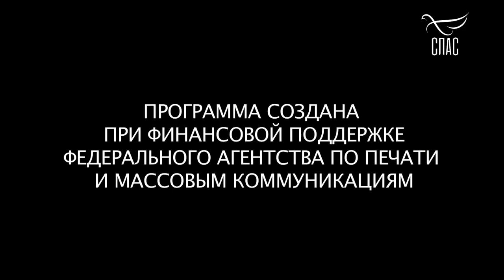МАДИ ИБРАГИМОВА. ХОЛЕЦИСТИТ! Я очень хочу жить! Проект телеканала СПАС.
Иакова 2:14

Братья и сестры! Если кто-то, по зову своего сердца, возжелает поддержать наш скромный труд, МЫ будем ВАМ очень БЛАГОДАРНЫ. Да поможет вам БОГ, за вашу доброту!

Отец Наш Небесный зрит на ВСЕ ДОБРЫЕ ДЕЛА, совершаемые нами В ТАЙНЕ.